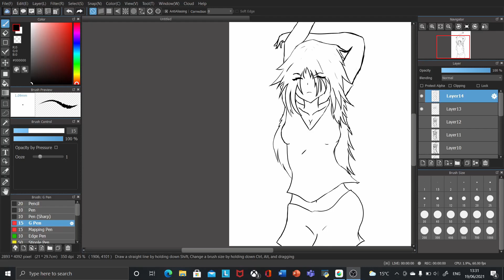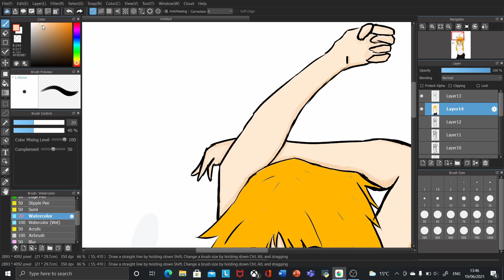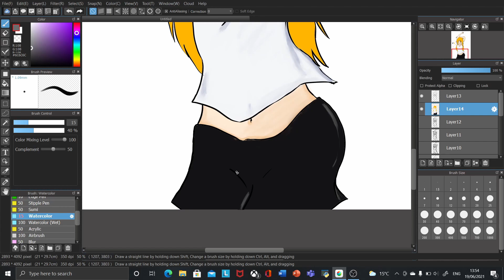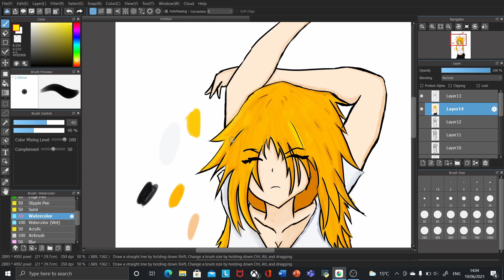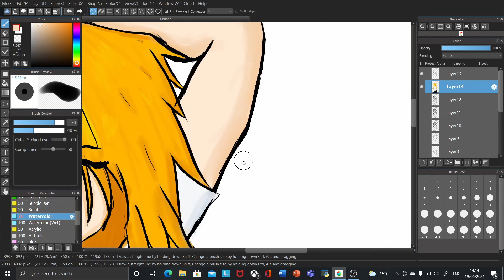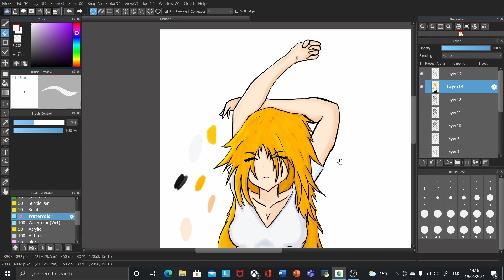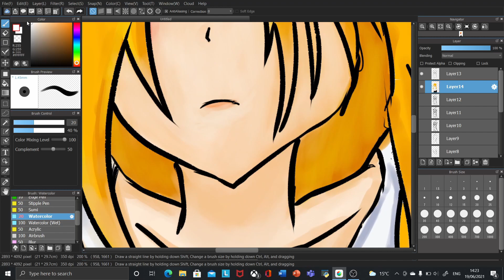SPEED PAINTING | ANIME GIRL-FOX HAIR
Speed painting an anime girl with fox hair...

Original Painting time- Approximately 1 hour